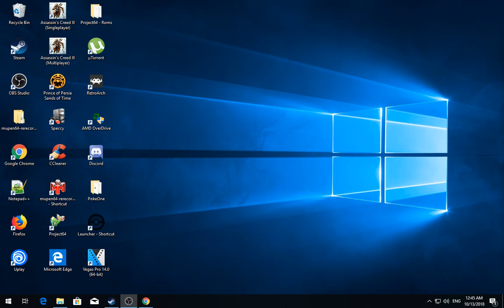[1/10] Skyrim [SSE] - Rolaf - Episode 105 [NC]